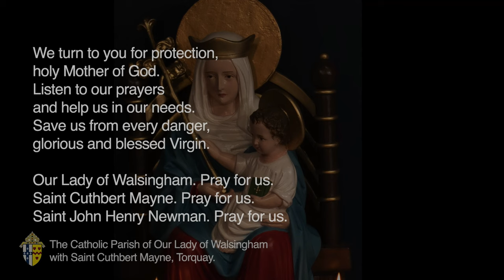Mass on Monday in The Easter Octave from Our Lady of Walsingham Torquay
Welcome to the offering of Mass on Monday in The Easter Octave, 1/04/2024, from The Parish Church of Our Lady of Walsingham with Saint Cuthbert Mayne, Torquay. It is our privilege to celebrate the resurrection of Our Lord Jesus Christ. This parish community is within the Personal Ordinariate of Our Lady of Walsingham under the patronage of Saint John  Henry Newman.
Everyone is welcome to worship with us

Fr David Lashbrooke
Parish Priest